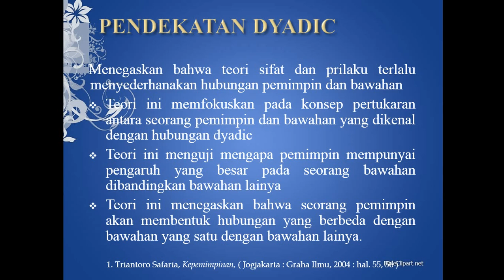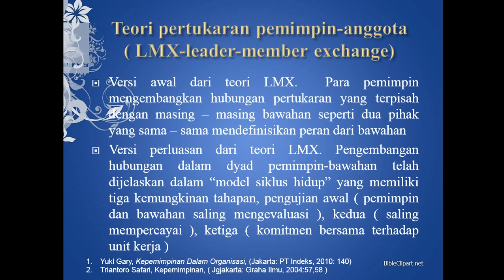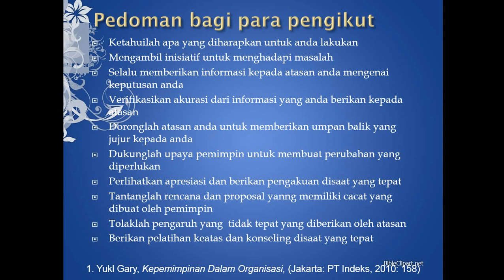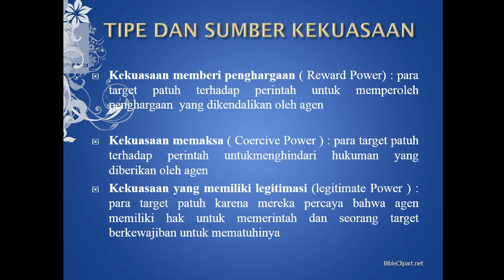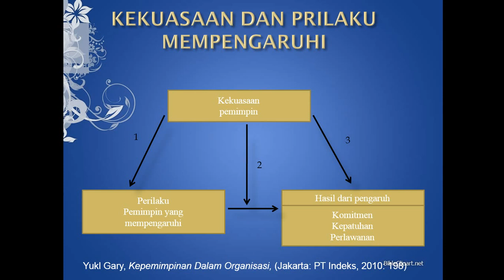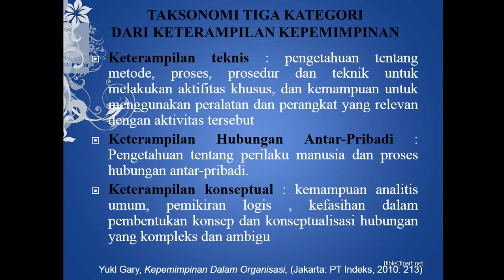PPT Teori Pembuatan Peran Dyadic dan Menjadi Pengikut